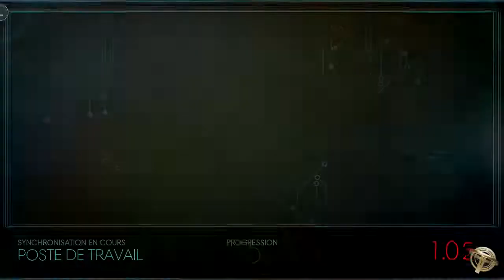Prey par un nul : Centrale électrique walkthrough 99%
Aider Mikhaila Ilyushon (29:50)
Grant Lockwood (01:00:36)

En regardant les guides, on a l’impression qu’il suffit de les suivre pour y arriver. Moi, je n’y arrive pas et vous montre juste comment j’ai fait pour y arriver quand on est un grand débutant.

Attention, je suis un joueur très très très moyen et je ne présente pas le walkthrough ultime pour arriver au 100 %, mais juste comment je m'y suis pris. Puisse ces vidéos vous aider à bien débuter et progresser.